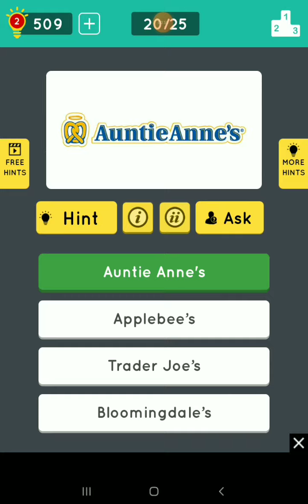Guess The Logo Multiple Choice Walkthrough Level 56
Have A Great day and God bless you all. 🙏😁👍

Editing from CapCut and X recorder